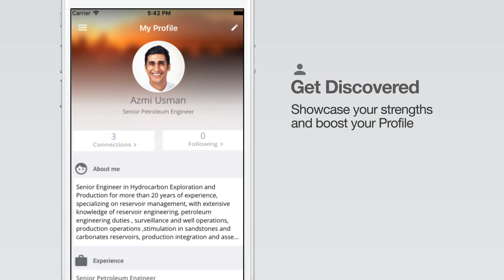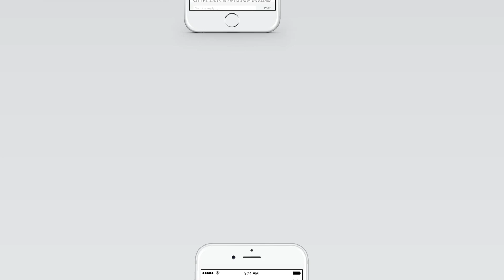NrgEdge: The Exclusive Social Network platform for Energy Professionals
NrgEdge: The Exclusive Social Network platform for Energy Professionals that is really dedicated to help you in your career journey.

• Find Energy Professionals to network with
• Stay up to date with your professional network and follow energy companies
• Search for and connect with People, Companies and Projects
• Keep up to date with the latest thinking from our Articles, Forum and updates from your network
• Update your professional Profile right from the app to polish your resume wherever you are
• Expand your work experience by showcasing them in projects you worked on. Stand out from your peers.

We will holding our launch event this coming 22 - 25th March at Offshore Technology Conference Asia 2016, Kuala Lumpur. Get in touch with us if you need entry tickets.

*NrgEdge is just launched. This means that we are continuously testing changes to make your experience better, and will act fast to improve.